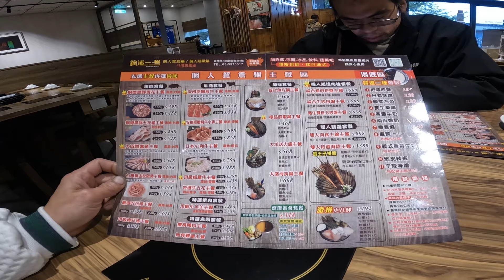跋山涉水騎著AUGUR送貨!? 哥吉拉/YAMAHA/AUGUR/RKT/洛克班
[哥吉拉]聽說是augur的信物
先說好~我不是教主
教主是我恩客^^
當然幫忙發放給喜歡augur/擁有augur/喜歡哥吉拉(重點是肥水不落外人隻我店裡客人) 義不容辭
(雖然實際就是跑出去玩順便去派送哥吉拉)
但明眼都知道這樣一路跋山涉水玩得很辛苦的